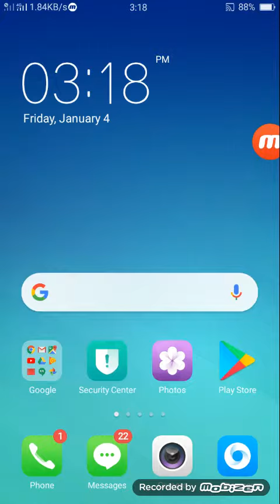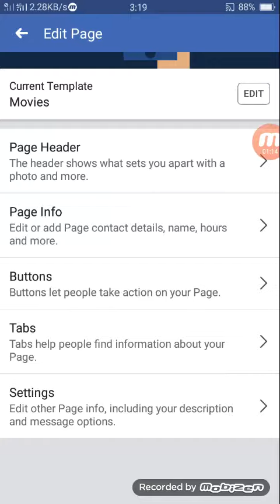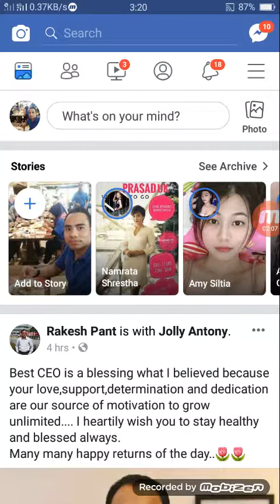How to remove facebook page from mobile phone 2019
How to remove facebook page 2019